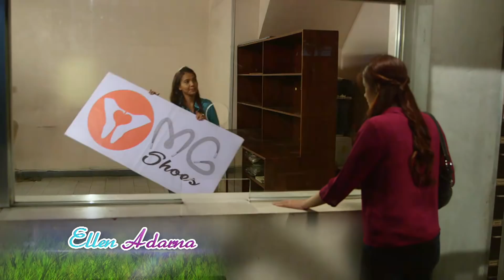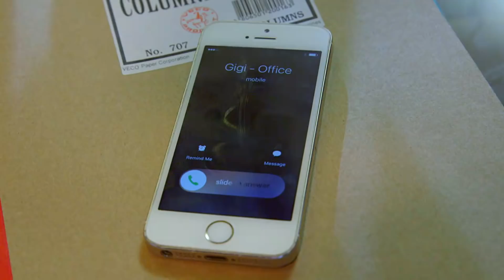Langit Lupa: Two Princess | Full Episode 3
Hoping to start anew after Dey's untimely death, Joey and his family move in to a new house and sever all ties with Lala. As years pass by, Joey makes every effort to raise Esang in a home filled with love, while Lala slowly loses time for Princess.